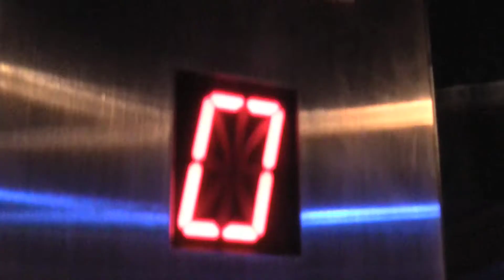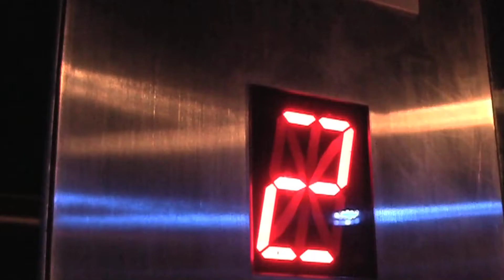Some Serious Houses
Queste sono alcune case che abbiamo filmato l'anno scorso per Leonardo tv, Sky